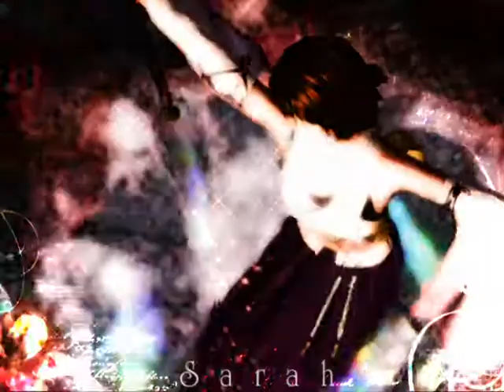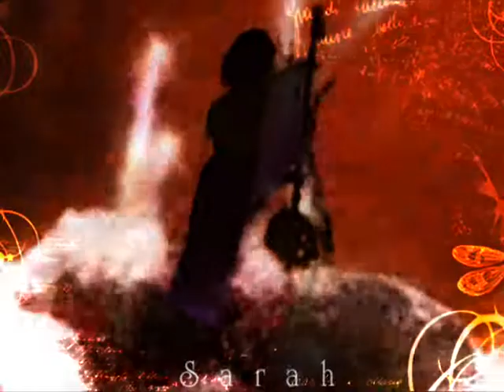｡●¤ T i d u s x Y u n a a r e B r o k e n ¤●｡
ღ  W a t c h   I n   H i g h   Q u a l i t y  ღ
-thank you xox;

Story::
It is pretty much basic and easy to figure out mainly by the title Lol

I had to upload this onto WMM :), believe its so much easier and faster.

Point of view: Yuna and Tidus
Song: Broken
Artist: Amy Lee And Seether
Program: Sony Vegas 8.0

ღ  S t u d i o ' s ღ

~Beauty Within Studios
~Tears Made Of Rain Studios
~CC:FFVII Fanz
~Black Rain Crisis Studios
~Dreams Of A Beauty Studios
~Angels In Flight Studios
~False Pretense Studios